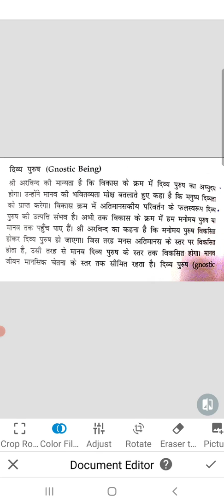Aurvind __ The concept of Gnostic being ( ज्ञान पुरुष)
BA pt.lll p.ll CIP Dr .
Heeru ferwani